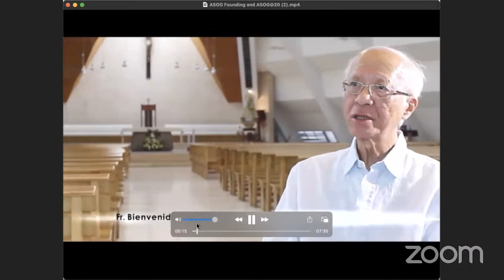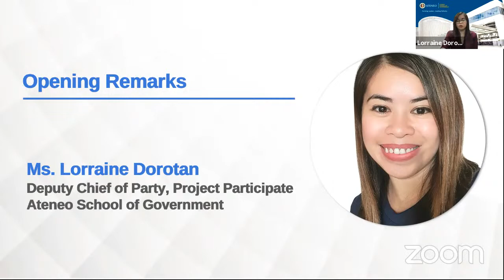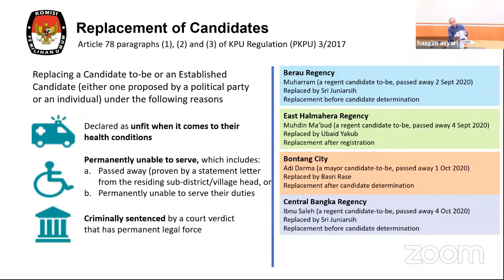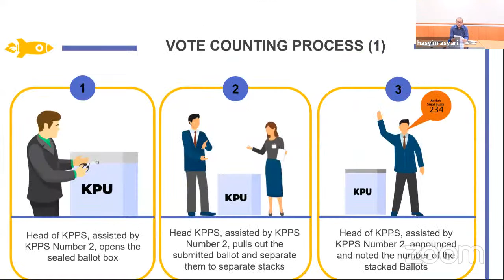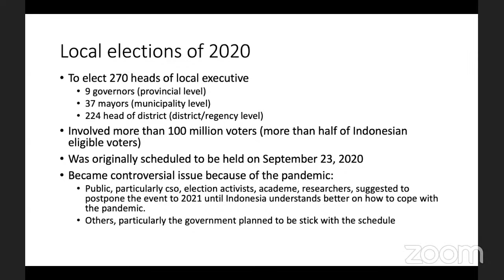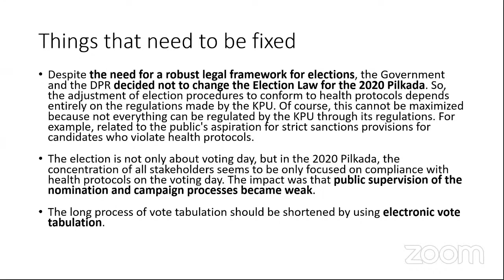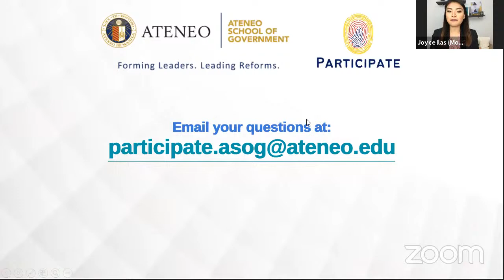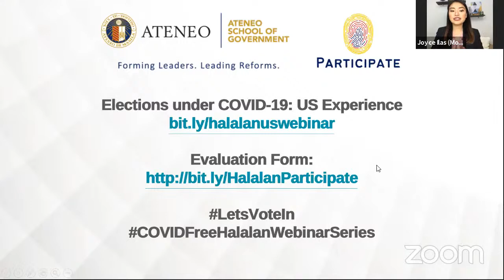[HALALAN 2.0] Elections Under COVID-19: The Indonesia Experience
Elections Under COVID-19: The Indonesia Experience

Catch the first leg of the Halalan 2.0: Holding Free, Fair, and Safe Elections in the New Normal webinar series tomorrow, 10 February 2021 (Wednesday), at 2:30 PM. Titled “Elections under COVID-19: The Indonesia Experience”, this event will be attended by Indonesia General Election Commission Commissioner Dr. Hasyim Asy’ari along with Lembaga Survei Indonesia (Indonesian Survey Institute) Executive Director Dr. Djayadi Hanan and Perkumpulan Untuk Pemilu dan Demokrasi (Association for Elections and Democracy) Former Executive Director and Advisory Board Member Titi Anggraini to discuss the recently held Indonesia regional elections during the COVID-19 pandemic. The two-hour session will be moderated by CNN Philippines News Correspondent Joyce Ilas.